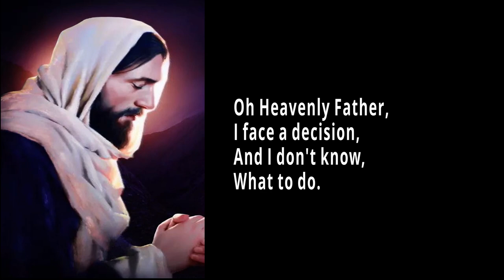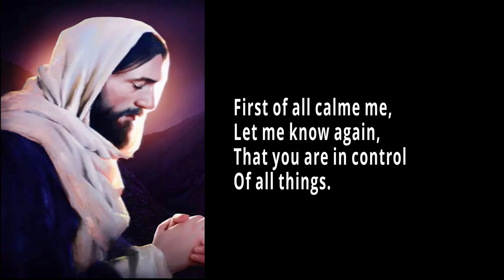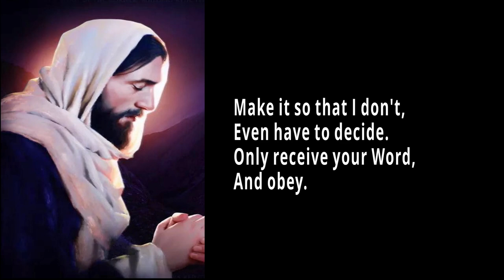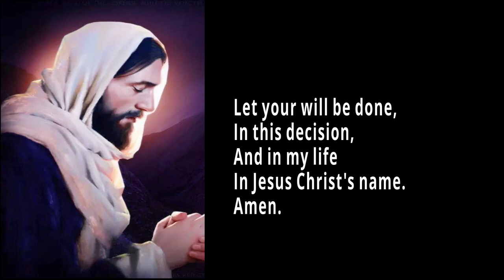Prayer for Decision Making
You have landed to the Peaceful Reflection Channel where empowering  words of encouragement, motivation, affirmations, wisdom, hope and inspirations are shared for your spiritual and personal growth and development.